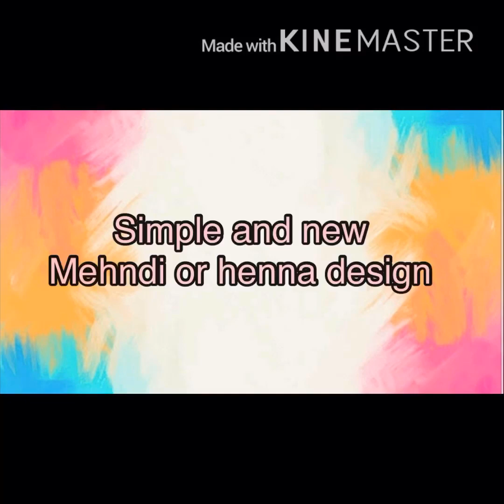Simple and new mehndi design 2020 | Eid mehndi design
New and simple Eid mehedi design